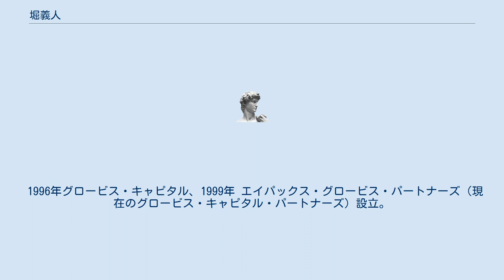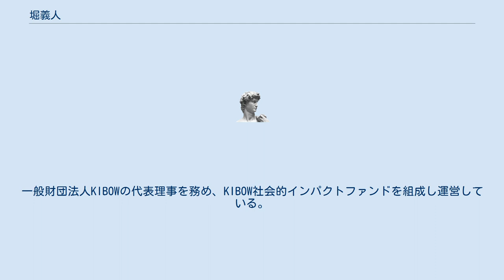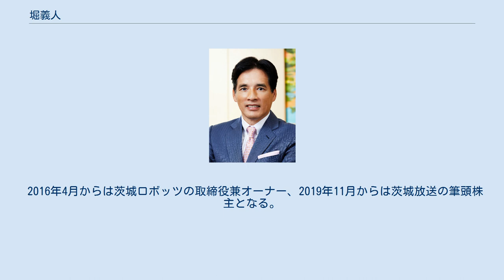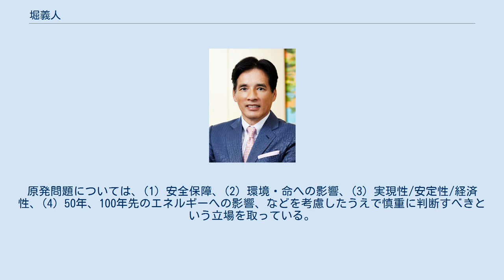堀義人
堀 義人（ほり よしと、1962年3月28日 - ）は、日本の実業家。
学位はMBA（ハーバードビジネススクール）。
グロービス経営大学院大学学長、グロービス・キャピタル・パートナーズ代表パートナー。
祖父は北海道大学教授・電力中央研究所理事の堀義路。
曽祖父は三光合資会社代表社員の堀卯三郎。
従伯父は政治学者の秋野豊。
茨城県立水戸第一高等学校を経て、京都大学工学部卒業。
ハーバード大学経営大学院修士課程修了 (MBA)。
 住友商事を経て、1992年株式会社グロービス設立。
 1996年グロービス・キャピタル、1999年 エイパックス・グロービス・パートナーズ（現在のグロービス・キャピタル・パートナーズ）設立。
 2006年4月、グロービス経営大学院大学を開学、学長に就任する。
若手起業家が集うYEO（Young Entrepreneur's Organization 現EO）日本初代会長、YEOアジア初代代表、世界経済フォーラム（WEF）が選んだNew Asian Leaders日本代表、米国ハーバード大学経営大学院アルムナイ・ボード（卒業生理事）などを歴任。
現在、経済同友会幹事、日本プライベート・エクイティ協会理事などを務める。
 2008年に日本版ダボス会議である「G1サミット」を創設。
 2011年3月、東北の大震災後には復興支援プロジェクトKIBOWを立ち上げる。
一般財団法人KIBOWの代表理事を務め、KIBOW社会的インパクトファンドを組成し運営している。
 2016年4月からは茨城ロボッツの取締役兼オーナー、2019年11月からは茨城放送の筆頭株主となる。
その他、公益社団法人ジャパン・プロフェッショナル・バスケットボールリーグ理事、公益財団法人日本棋院理事、いばらき大使、水戸大使などを歴任。
 2020年、紺綬褒章受章。
 5男の父。
起業家精神や人材育成についてだけでなく政治や社会問題に関しても積極的に発言している。
本人は「ちなみに僕は思想的には、右でも左でも無く、ど真ん中だと思っています。『愛国心』という言葉もあまり好きでないです。だが、リーダーは、自らが所属するコミュニティーに対する責務があると思っています。その意味では、日本を思い行動します。当然、日本とともに、アジア、地球の為にも行動します。」と述べている。
原発問題については、(1) 安全保障、(2) 環境・命への影響、(3) 実現性/安定性/経済性、(4) 50年、100年先のエネルギーへの影響、などを考慮したうえで慎重に判断すべきという立場を取っている。